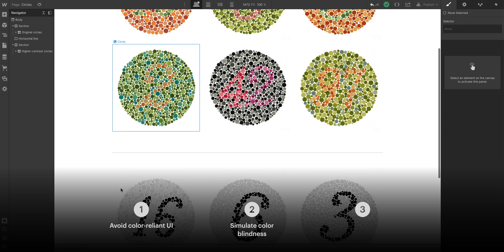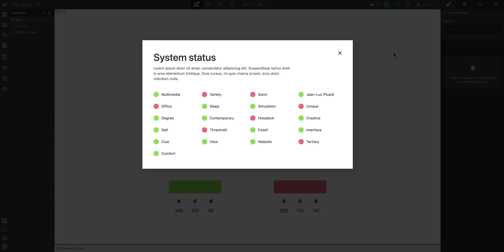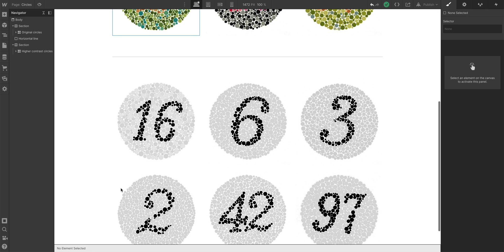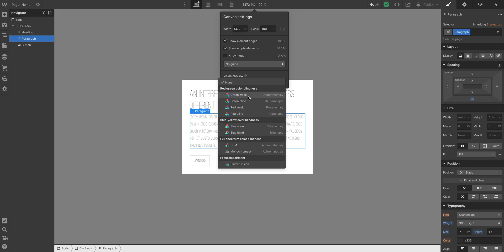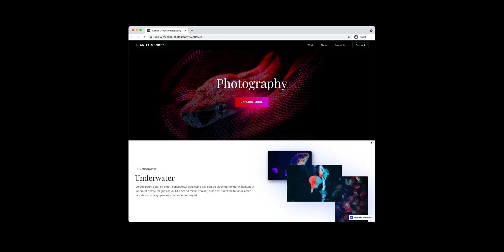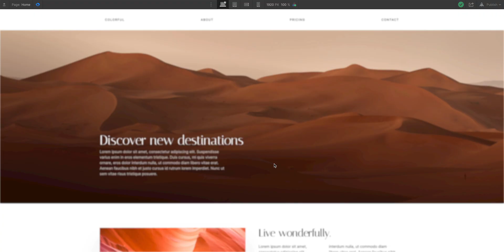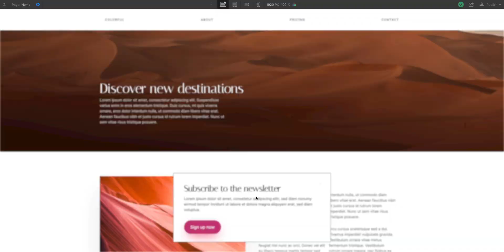Introducing Webflow's vision preview tool to simulate vision impairments — Webflow tutorial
If you don’t experience vision impairments, it can be difficult to imagine how your design appears to someone else. You can use Webflow’s Vision preview throughout your design workflow to help approximate how your design might look to someone with vision impairment — and ensure they don’t miss out on important content.

Note: the Vision preview tool is not supported by Safari browsers.

In this lesson, we'll cover important things to consider when building your sites:
00:00 — Introduction
01:18 — Avoid using color only to convey meaning
02:40 — Simulate different color blindness to confirm your content is accessible
03:15 — Evalulate the legibility of the content on your site
05:15 — Recap